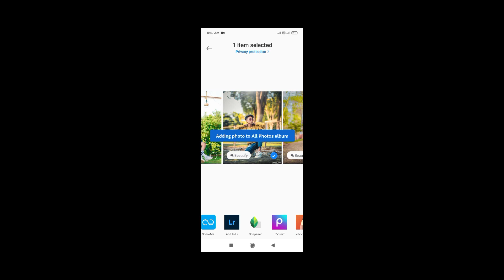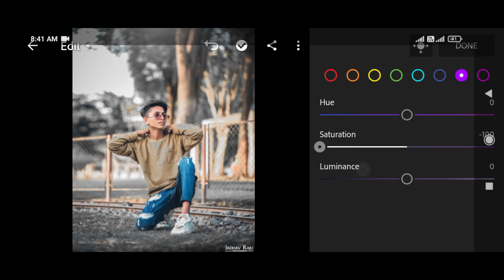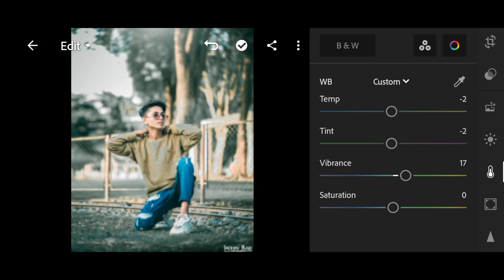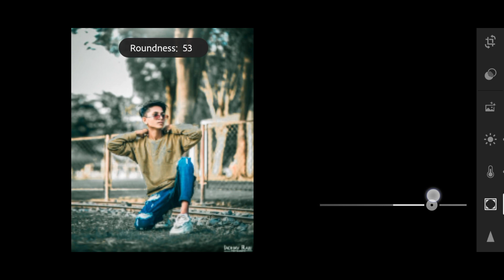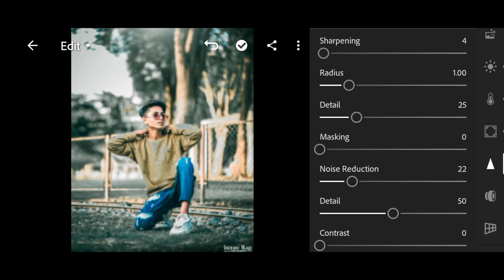Lightroom Photo Editing Tutorial | Moody Green Effect Editing